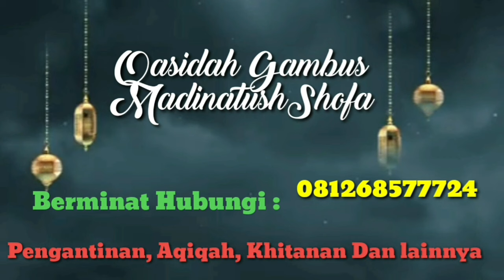KASIDAH GAMBUS || RUGI || BY. SAMSIDAR